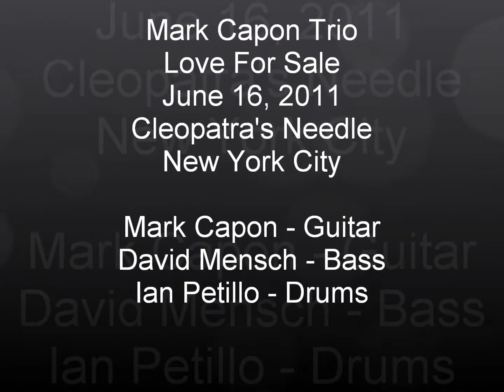Mark Capon Trio - Love For Sale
The Mark Capon Trio performs the Cole Porter composition 'Love For Sale' on June 16, 2011 at Cleopatra's Needle, New York City.